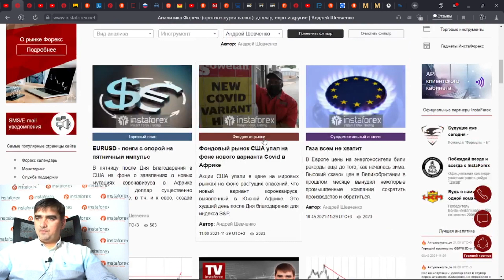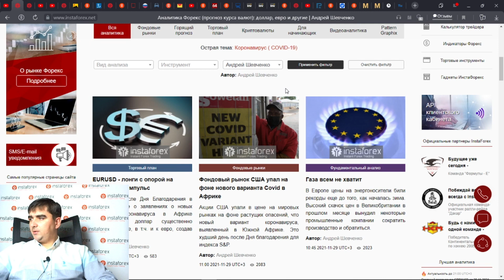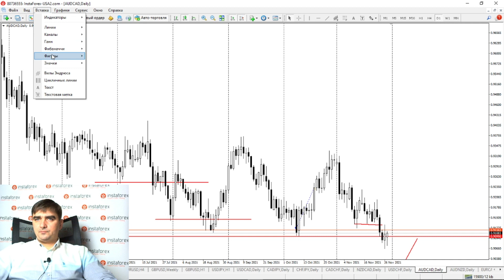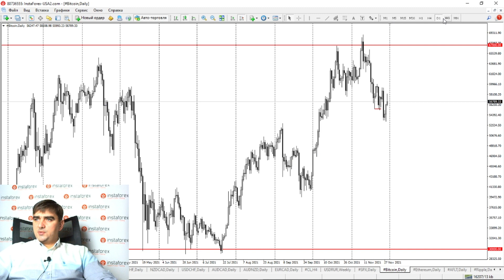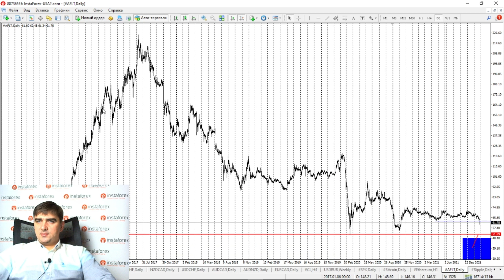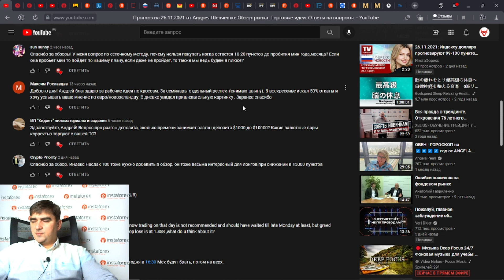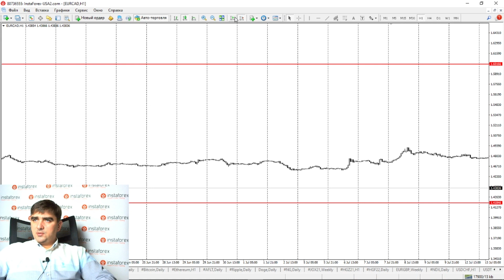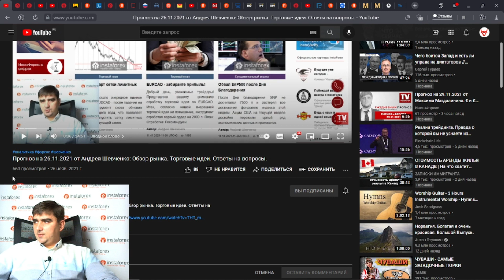Прогноз на 29.11.2021 от Андрея Шевченко: Обзор рынка. Торговые идеи. Ответы на вопросы.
Открыть бессвоповый счёт - доступно только для новых клиентов